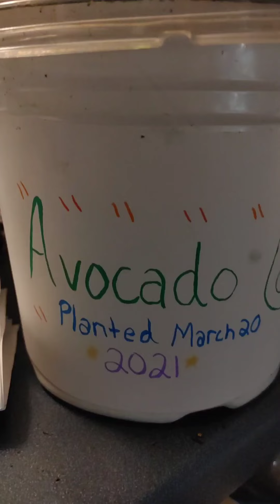I Have Failed...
Postponement of the concert feels like the best way of putting it.